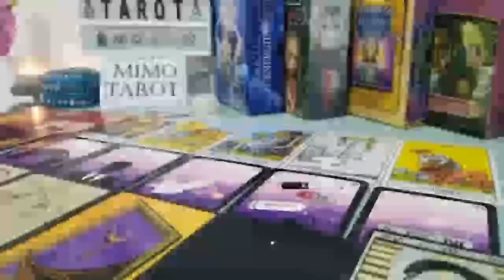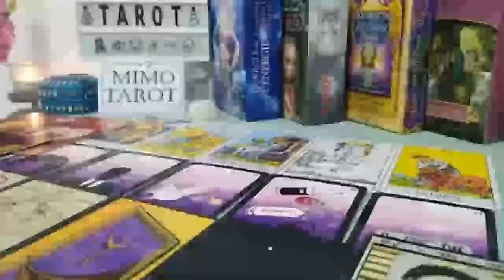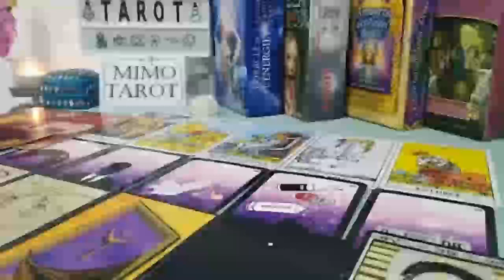THE TIME HAS ARRIVED YOU MEET YOUR OTHER HALF ❤️💘 NEW SUCCESSFUL LIFE